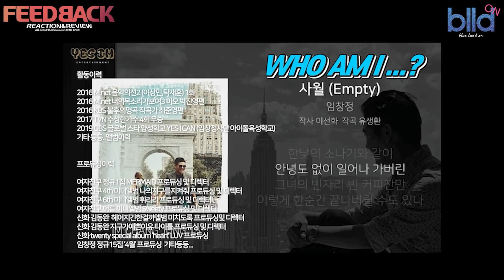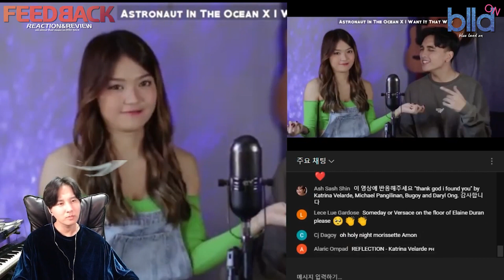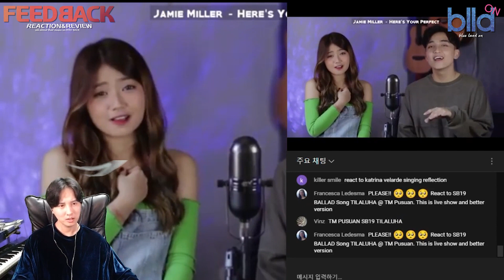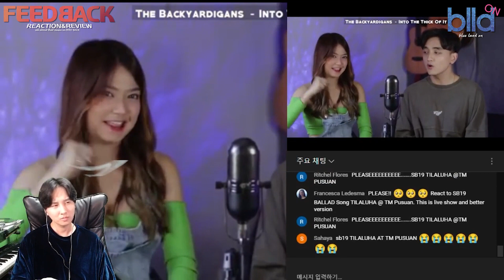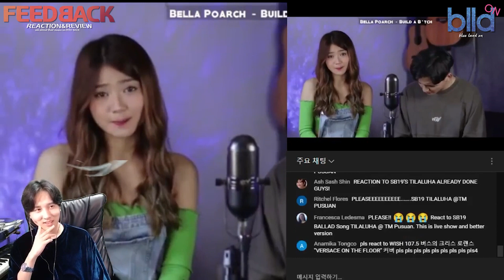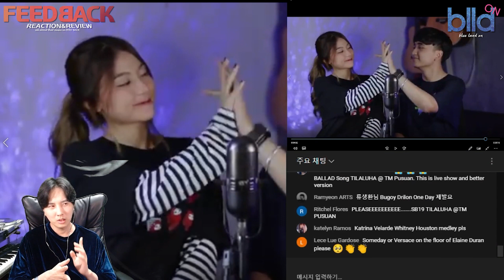[ENG] K-pop Vocal Coach,PD react to SingOffTiktokSongs5-RezaDarmawangsa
@Reza Darmawangsa

SING-OFF TIKTOK SONGS Part V vs Mirriam Eka